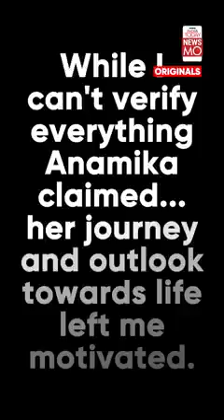dekhiye apne hi bharat me aise log bhi h jo itna pade likhe h🇮🇳🇮🇳❤️❤️@RojgarwithAnkit